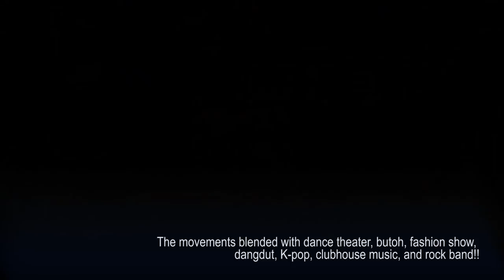Trailer Perjalanan di Dunia Tengah | Journey in The Middle World by Komunitas Seni Stupa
Kelola Art Grant awardee (peraih hibah seni Kelola 2013)

JOURNEY IN THE MIDDLE WORLD
Perjalanan di Dunia Tengah

a theater work inspired by Bugis / Buginese mythology I La Galigo, from the episode of RITUMPANNA WELENRENGNGE (Falling Down of The Great Tree).

Performed by Komunitas Seni Stupa, Makassar - South Sulawesi - Indonesia
in Auditorium Al Amien, Muhammadiyah University of Makassar

Performers: Salmiah Mie Young, Hermawaty Mache, Muh.Idris, Arwan, Tawaf Mustawaf, Azhar Ancha, Ira St.Maghfirah, Ayu Fatmala, Hildawati Hilda
Stage Manager : Fitriansal Anca Sinau
Production Manager : Muh. Thahir
Production Assistant: Arif Zaki Rizandy
Finance Manager: Ita Masita Ibnu
Music Directors: Melismatis band and Hendra Wahyu Tobo
Light Design: Tanri Dewa
Soundman: Andi Rivai Pay
Costumes & Make up Design: Sammy Eka Pratama
Publicist: Nur Abi Abdiansyah
Media Relation: Wulan Yulianita
Stage Crews: Teater Talas Unismuh Makassar
Cameramen: Irwan Syarif & Washito
Videographer, photographer & editor: Baso Indra Wijaya Aziz
Script & Director : Abdi Karya

Supported by :
Rumata' Artspace (Rumah Budaya Rumata')
Muhammadiyah University of Makassar
Kafe Mama
Balanipa Art Project
Dama Bakery
Teater Kala
UKM Seni Budaya TALAS Unismuh
UKM Seni Universitas Negeri Makassar
UKM Seni Budaya Es.A UIN Alauddin
Talas Foundation Management